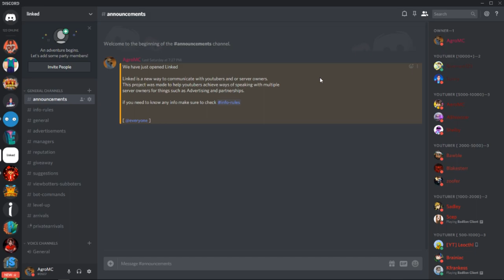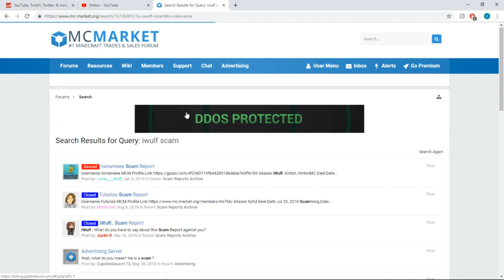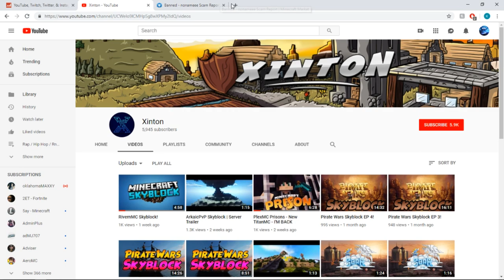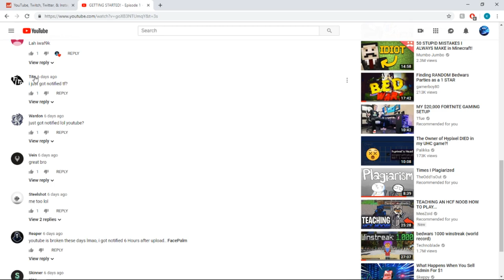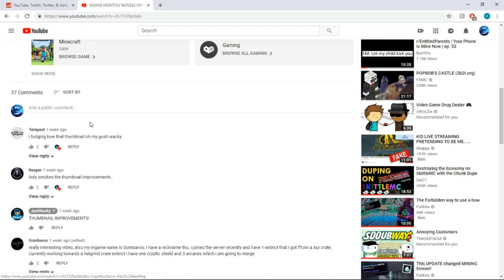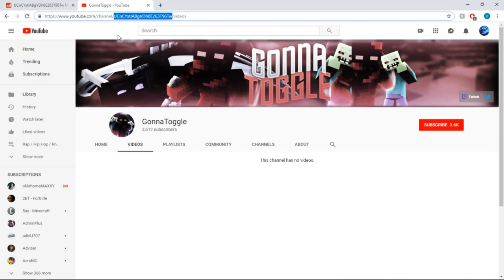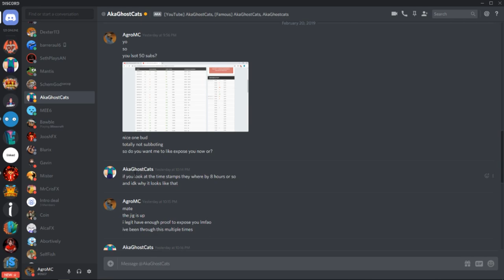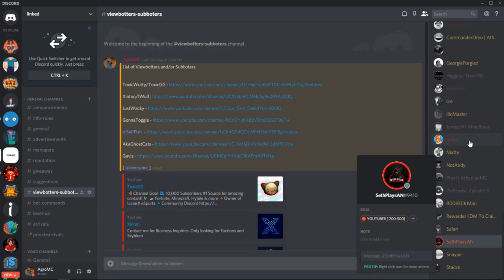THESE YOUTUBERS ARE SCAMMING YOU!!! SUBBOTERS / VIEWBOTTERS EXPOSED